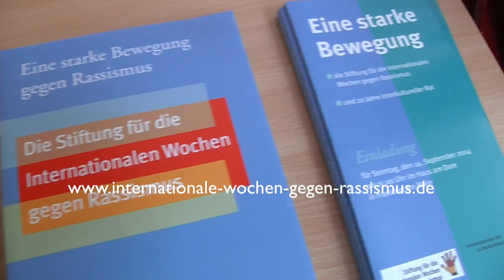Fritz Pleitgen - Rassismus ist wie Krebs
Fritz Pleitgen - Botschafter der  Stiftung für die Internationalen Wochen gegen Rassismus

Prof. Dr. Rita Süssmuth Bundestagspräsidentin a.D., Grußworte zur Gründung der Stiftung für die Internationalen Wochen gegen Rassismus.
Nach der konstituierenden Sitzung und vorn der öffentlichen Veranstaltung zum Start der Stiftung am Sonntag, 14. September 2014, in Frankfurt/Main, gab es ein Pressegespräch mit
Jürgen Micksch, Geschäftsführender Vorstand des Stiftungsrates,
Dr. Theo Zwanziger, Vorsitzender des Stiftungsrates,
Bundestagsvizepräsidentin Claudia Roth MdB, stellvertretende Vorsitzende des Stiftungsrates,
Fritz Pleitgen, Botschafter der UN-Wochen gegen Rassismus 2015,
Dr. Volker Jung, Kirchenpräsident Evangelische Kirche in Hessen und Nassau,
Edeltraud Glänzer, stellv. IGBCE-Vorsitzende für den DGB,
Giovanni Pollice, Stiftungsrat,
Andreas Lipsch, Vorsitzender PRO ASYL

Die jährlichen „Internationalen Wochen gegen Rassismus“ mit bundesweit mehr als 100.000 Teilnehmenden gehen in eine eigenständige Stiftung über: Dr. Theo Zwanziger hat den Anstoß dazu gegeben, dass in Darmstadt soeben die gemeinnützige „Stiftung für die Internationalen Wochen gegen Rassismus“ gegründet werden konnte. Neben Zwanziger beteiligen sich als weitere Gründungsstifter der Deutsche Gewerkschaftsbund (DGB), die Evangelische Kirche in Hessen und Nassau, der Förderverein PRO ASYL und der Interkulturelle Rat in Deutschland.

Die „Internationalen Wochen gegen Rassismus“ sind in den vergangenen Jahren immer weiter gewachsen. An den bundesweiten Aktionswochen beteiligen sich jeweils im März Schulen, Vereine, Gewerkschaften, Betriebe, Kommunen und andere Gruppen. Die Stiftung plant und koordiniert künftig die Wochen und fördert darüber hinaus Modellprojekte zur Überwindung von Rassismus und Ausgrenzung von Minderheiten. Dass ein solches Engagement dringend erforderlich ist und deutlich gestärkt werden muss, haben die Wahlen zum Europäischen Parlament gezeigt.